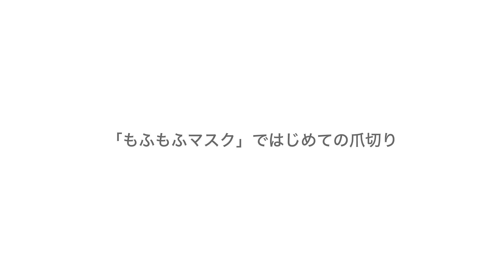【猫の爪切りチャレンジ】ゴムちゃん「もふもふマスク」ではじめての爪切り🐱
爪切り補助具「もふもふマスク」ではじめての爪切り！
「動物いのちの会いわて」のゴムちゃんにご協力いただきました🐈️

ゴムちゃん　10歳（推定）・男の子・体重4.5kg
👉️もふもふマスクのMサイズを使用
（ゴムちゃんにはMサイズは少し大きい？Sが良かったかも）
ゴムちゃん爪切りお疲れさまでした！